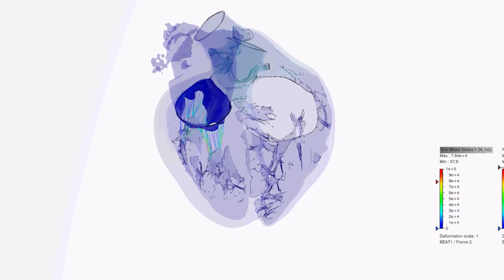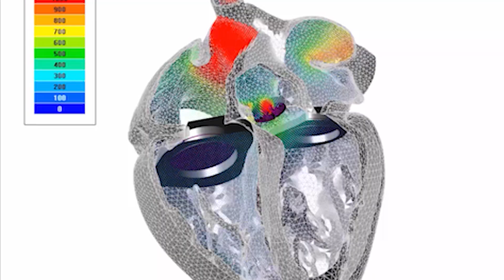The Heart Conference at Long Island University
Get ready for an inspiring day at The Heart Conference at Long Island University’s Brooklyn Campus on December 15, 2025 — where innovation meets medicine. This event brings together leading surgeons, engineers, and innovators for a day of immersive presentations, hands-on training, and forward-thinking collaboration that’s shaping the future of cardiovascular care.

Dive into the latest breakthroughs in cardiovascular surgery, biomedical engineering, and medical simulation — and see firsthand how technology is transforming the way we approach patient care.

Watch how surgeons are using virtual models to simulate complex procedures — from valve repairs to replacements — allowing for precision planning and better patient outcomes.

Learn how Human Digital Twins are making personalized medicine a reality, giving doctors the ability to design treatments tailored to each patient’s unique anatomy and physiology.

Explore how digital heart models are changing medical education, helping healthcare professionals practice in realistic, risk-free environments and build confidence before performing real procedures.

Whether you’re a medical professional, student, or innovator, this is your opportunity to experience the next wave of cardiovascular innovation.

December 15, 2025 |  LIU Brooklyn